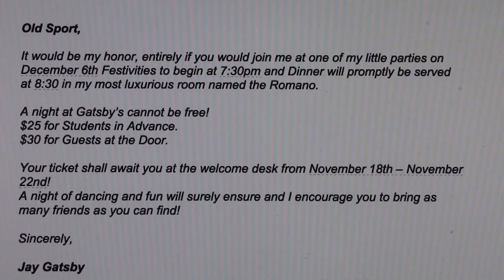St.Thomas Aquinas College A Night at Gatsby's Dance by RLSphotogenic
Assisted in video production with Joe McCabe - Rebekka Slate